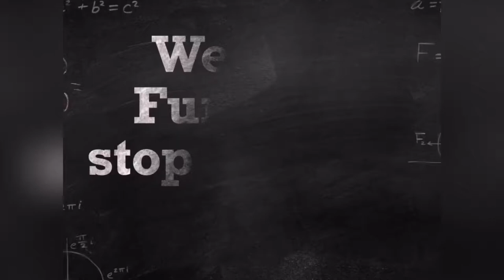Website Funnels | Stop Running Advertisements!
Learn why you should set-up an automation funnel before wasting money on Facebook and Google ads.

1. Landing Pages and Funnels
2. Systems Before Advertisements
3. Test Your Funnels First
4. Make Sure Your System Works

Brad Smith is the owner of AutomationLinks which is a software that helps you communicate and convert more customers on your website.

Brad has built 2 successful online businesses while failing at 2 also. His experience has shown that creating a business around your customers and what they need is the only way to be successful online.

Learn from Brad Smith and AutomationLinks to help you build real online word of mouth referrals for your business.

You can also get a free website review on the link below;